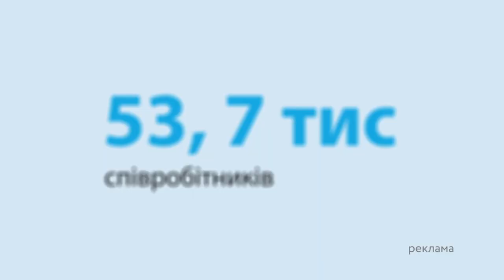ОРЛАН вишукує СКУПЧЕННЯ ЛЮДЕЙ, а потім... СТРАШНА правда з НЬЮ-ЙОРКУ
Нью-Йорк на Донеччині щодня потрапляє у зведення міноборони як населений пункт, по якому росіяни відпрацювали з артилерії чи скинули авіабомби. У місті досі мешкає близько 2 тисяч людей. Ті, хто залишився, живуть без жодних комунікацій та в посічених осколками будинках.

Автор відео: журналіст програми Факти ICTV Владислав Круглов ексклюзивно для телемарафону Єдині новини.